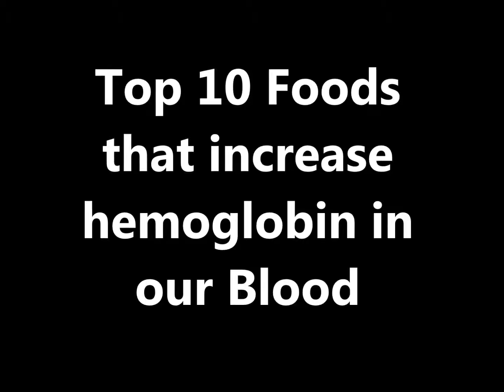Top 10 Foods To Increase Hemoglobin In Body | Foods to increase blood in Body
Top 10 Foods To Hemoglobin In Body | Foods to increase blood in Body

In this video we explained about the top foods to increase blood and iron in our Body. The list is below.
Pomagranates
Beetroot
Berries
Dates
Brocoli
Figs
Apples
Liver
Raisins
Leafy and Greeny vegetables